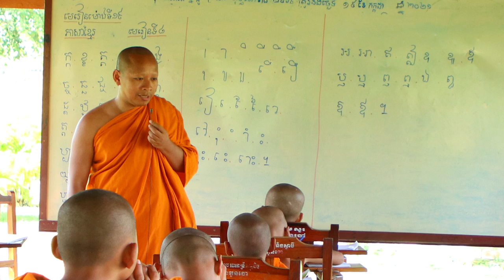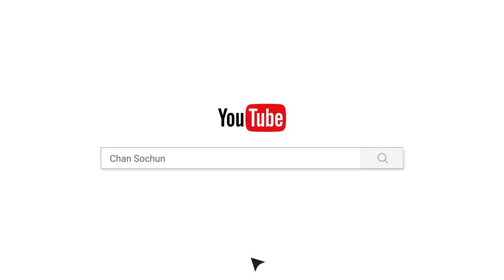រឿងស្លាប់ខ្លួនព្រោះតែចចេសរឹងរូស-ចាន់ សុជន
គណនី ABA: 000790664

ហ្វេសប៊ុក
Chan_Sochun ចាន់_សុជន វត្តប្រាសាទស្រះកណ្តាល_#(ខ្ចាស់)